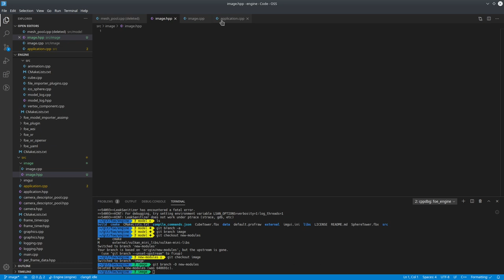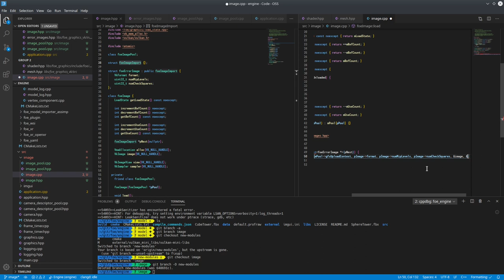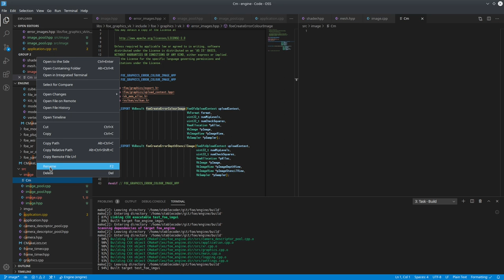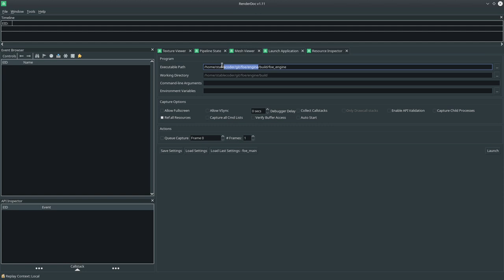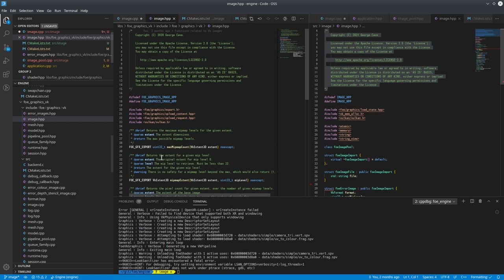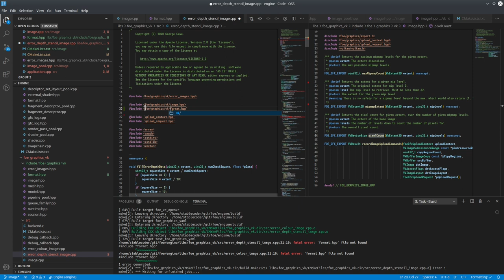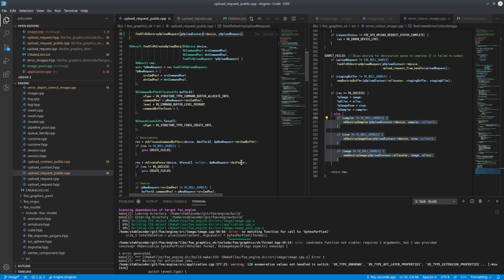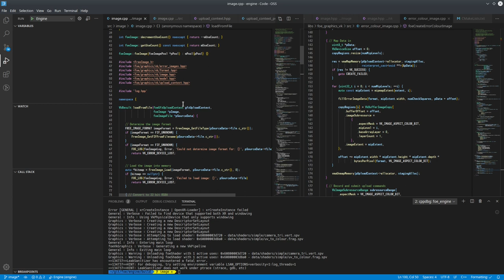050 - Image (Resource Management Refinement)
Even though a fair amount of work has been done with the meshes previously, I wasn't satisfied with the implementation. It just seems too janky for something to move forward with.

So currently I'm working on another basic resource type, trying another pattern to explore another option for resource management, with the idea being to iterate, and come up with a better pattern to refit back for the mesh implementation.

The main thing here is to re-imp-lement reference and use counts from the older foeShader class, and have the capaibility to load resources from arbitrary locations in code.

2021/01/27